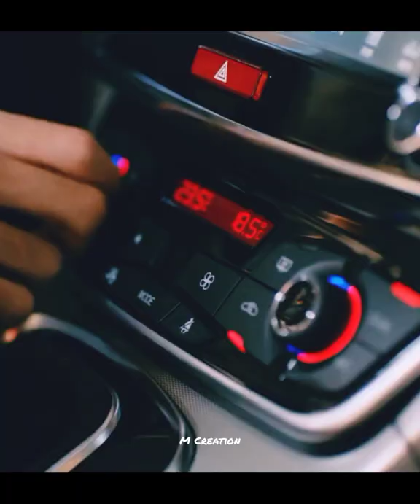Caring Boyfriend 💗💗Gu wei yi & Si tu mo 💕Put your head on my shoulder 💕 Couple Goals 💕